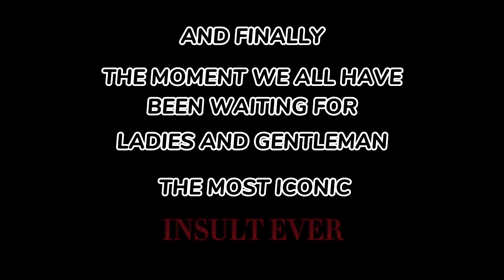jennifer lawrence and margot robbie making me feel insulted in playgroung insults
comment what should i edit next! ❄️